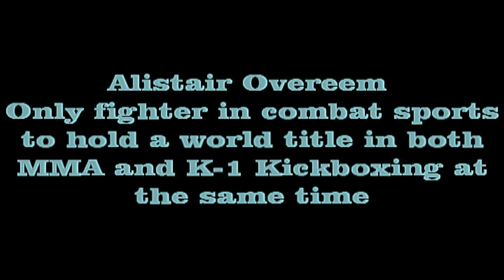Toughest guys on earth. Part 1 / Najwięksi Twardziele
Toughest guys on earth. Part1
In first part:

Alistair Overeem - fighter
Jeb Corliss - basejumper
Damien Walters - parkour
Zhang Qixin & Stanislav Kokorin - climbing
James Stewart - motocross
Bode Miller - skiing
TEAM - Frecce Tricolori - acrobat jets